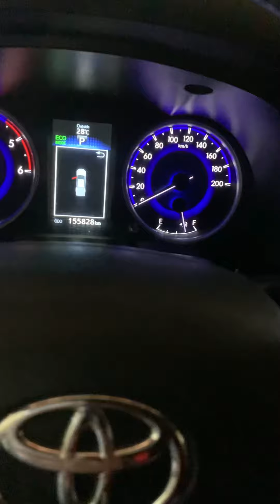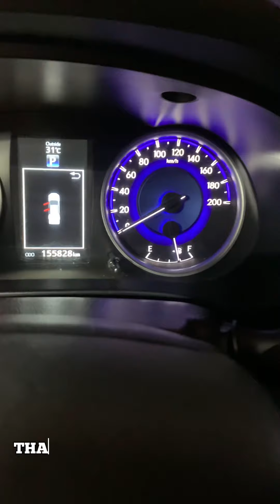Toyota hilux 155k odometer intake egr and turbo cleaning📩📩📩👌